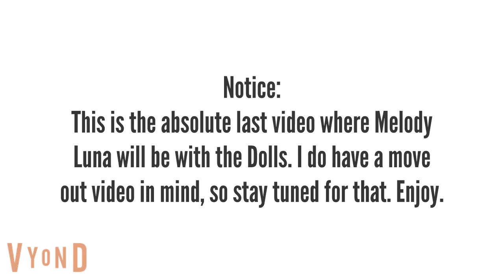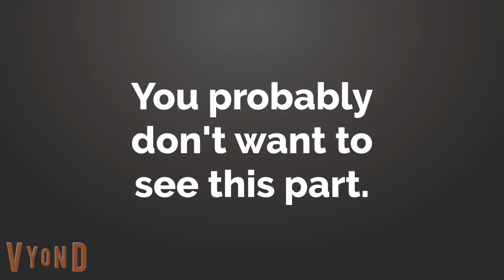Alan Captures Melody Luna/Arrested/Grounded BIG TIME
Alan doesn't like that Melody Luna is a brat, so he decides to capture her.

THIS IS THE FINAL EPISODE WHERE MELODY LUNA STAYS WITH THE UGLYDOLLS! I HAVE A MOVE OUT VIDEO PLANNED. SO PLEASE STAND BY FOR THAT.

Credits:
LucyPrecureYes LucyNickellYes: Melody Luna
BrainiacAdam: Alan Huntington & His Parents, and Officer Peter
STX Films: Lou, Ox, Mandy, and Lucky Bat